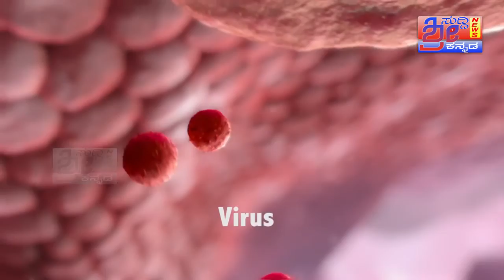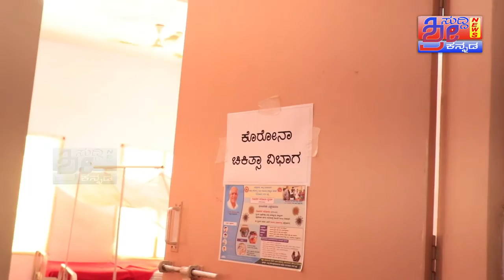ಆನೇಕಲ್ ಜನತೆಗೆ ಎಚ್ಚರಿಕೆ...!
Welcome to ♥ SRI SUDDI KANNADA™ ♥ Kannada YouTube Channel If you like our video or any comments please subscribe our you tube channel SRI SUDDI KANNADA ✶✶✶✶♥If you found this video valuable, give it a like♥✶✶✶✶ ✶✶✶✶♥If you know someone who needs to see it, share it♥✶✶✶✶ ✶✶✶✶♥Leave a comment below with your thoughts♥✶✶✶✶ ✶✶✶✶♥Add it to a playlist if you want to watch it later♥✶✶✶✶